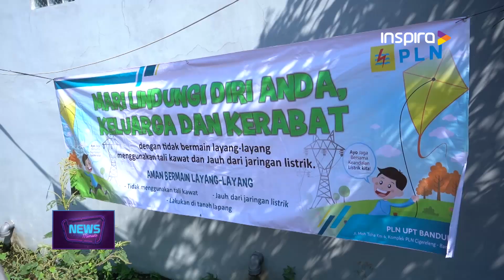PLN UIN JBT BERSAMA BANK SAMPAH AL-KASYAF LAKUKAN AKSI BAKTI SOSIAL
PLN UIN JBT bersama Bank Sampah Al-Kasyaf menggelar aksi bersih-bersih di Sungai Cilameta, Bandung, dalam memperingati Hari Lingkungan Hidup Sedunia pada Rabu, 5 Juni 2024